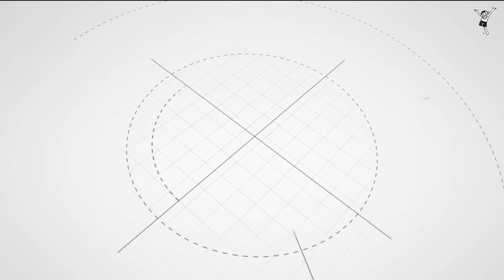Stylish and Long Earrings | Collections With Bhima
Earring | Collections With Bhima

1. Earring  - 18.710 gm, 2.338 Pavan

About Bhima Shri. K. Bhima Bhattar founded Bhima Jewellery at Alleppey in 1925, when jewellery retail was an innovative concept. Bhima thus became the first jewellery retail showroom in Kerala. Since its inception, it focused on the principle of selling pure gold. Today it has outlets in many cities and towns of Kerala, Tamil Nadu and Karnataka including India's largest jewellery showroom at Trivandrum.